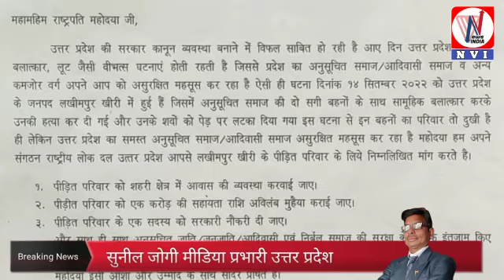अलीगढ़ के आर एल डी जिलाध्यक्ष ने राष्ट्रपति के नाम एडीएम को सौंपा ज्ञापन।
Hi Friends!
 Hope you're having a grate day!
I heartly welcome all of you in the News village india chanal. This chanal contains Hindi videos on latest news,political news,latest live news Tutorials, Film &Entertenment,Farmers news videos...etc

under section 107 of the Copyright Act 1976, allowance is made for “fair use” for purposes such as criticism, comment, news reporting, teaching, scholarship, education and research. fair use is a use permitted by copyright statute that might other wise be infringing.

Useful Link:-

     senhehizzer micLink-:

Boya my 1 mic link -:

Maharaja mixar jussar link-:

Wireless mic link:-

Mobile  Use wireless mic link:-

Writeing Masic book 4 set:-

Chanals Link:-

🔔 बैल आइकन को दबाना ना भूले
         धन्यवाद!